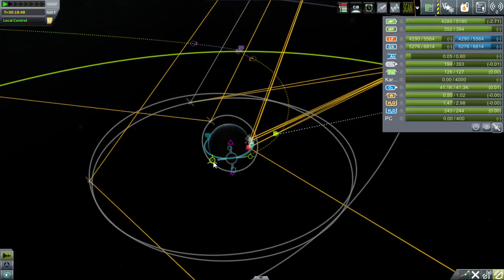Kerbal Space Program - Space Plane to the Mun (4)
I do enjoy my space planes. I made one that could probably get to the mun by itself but I figured I would take a science lab and some spare fuel with me so I could make more trips.

Mod List:
KSP 24.2
DebRefund v1.0.13
Action Groups Extended 113f
Auto Asparagus v0.6
B9 Aerospace R5.1
Contracts Window v1.2
Crew Manifest v0.5.8.0
Custom Biomes 1.6.6
Cvod's Tech Tree V0.2.9
Deadly Re-entry V5.2
Deployable Airbags v0.4.0
Distant Object v1.3.1
DMagic Orbital Science V0.8.5
ExpPack 0.1.1
Ferram Aerospace Research v0.14.1.1 (FAR)
Fine Print v0.58b
Kerbonite Plus v0.1.1
KAS 0.4.8
Kerbal Alarm Clock v2.7.8.2
KSP Alternate Resource Panel v2.5.1.0
Select Root
KW Rocketry v2.6c
Landing Height
Infernal Robotics
MKS v0.20.8
Probe Control Room v1.0-beta8a
Procedural Fairings v3.09
Raster Prop Monitor v0.18.2
Real Chute Parachute Systems v1.2.4
Remote Tech v1.4.1-RC1
SCANsat v6.1
MK2 Cockpit v1.0.24
Tac Life Support v0.9.0.6-prerelease
Toolbar v1.7.6
TreeLoader v1.1.5
TweakScale v1.43
Vessel Viewer
Active Texture Management

A wild "Accident" appeared If you want my tech tree you will have to download "Cvod's tech tree" and follow the install directions. It is not installed in the gamedata folder.